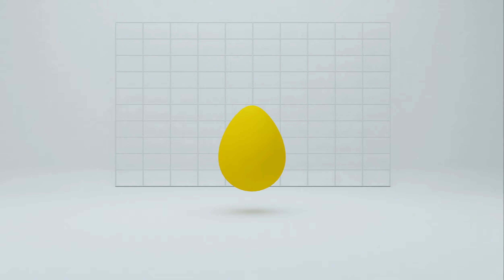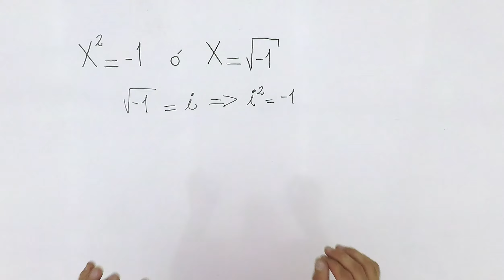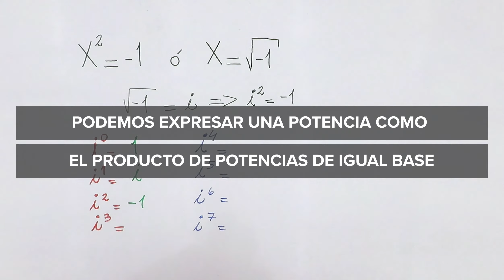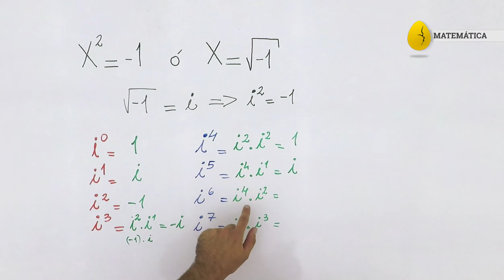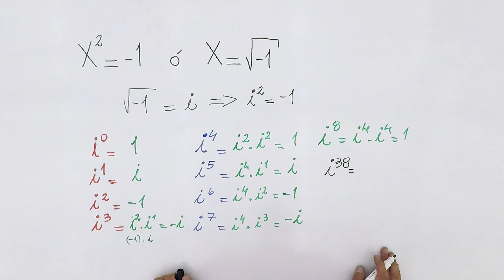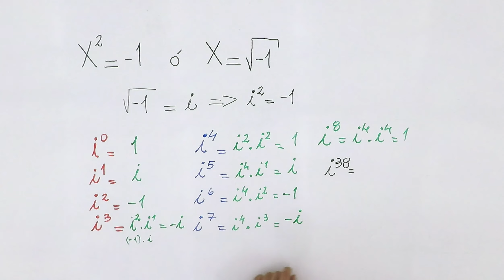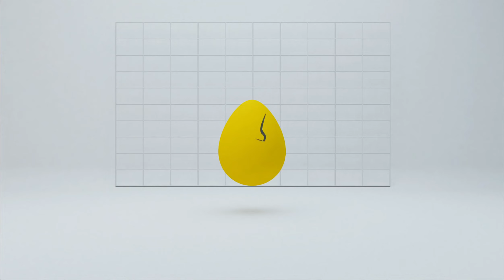Unidad Imaginaria | Matemática | Conjunto | V4 | Egg Educación